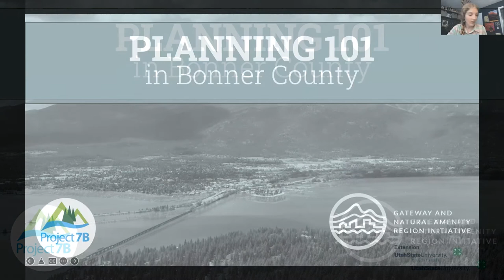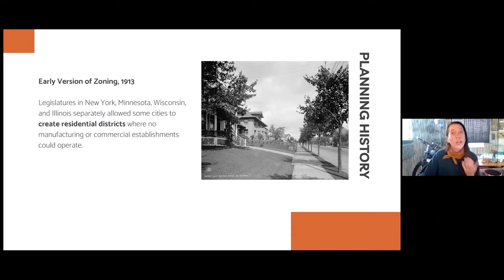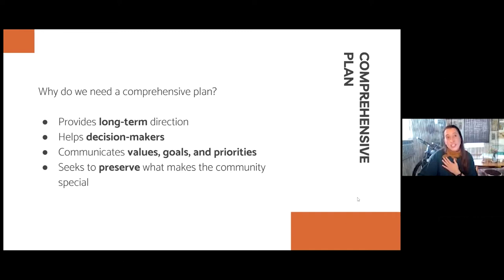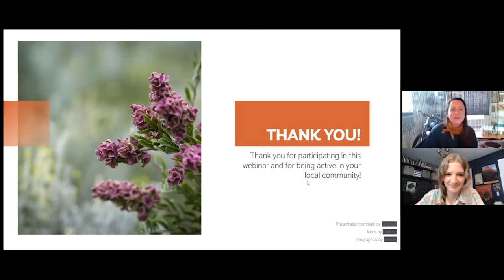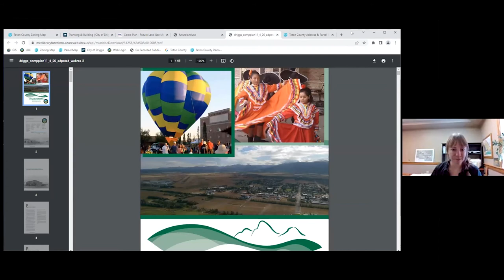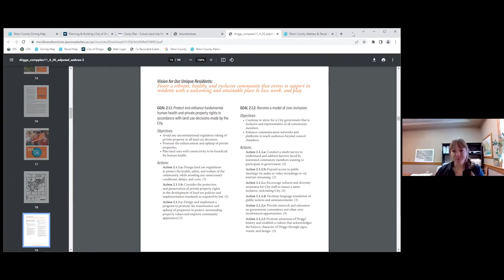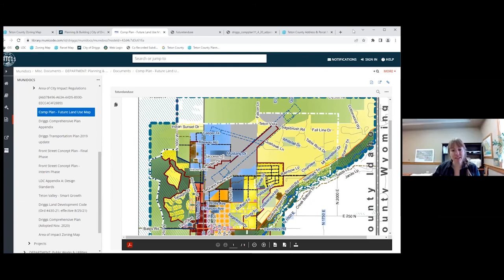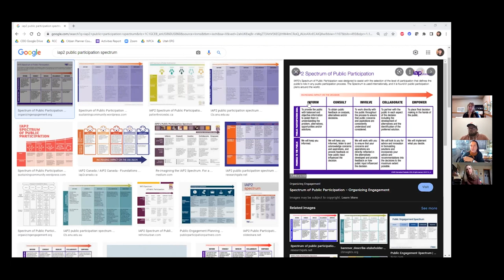Planning 101 - presented by the GNAR Initiative and Project 7B for in Bonner County, ID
Bonner County, ID is about to launch into a rewrite of the Comprehensive Land Use Plan, but what the heck does that mean? To help residents of the county understand more about this process, Project 7B and the GNAR Initiative hosted this webinar, ft. presentations from Leanne Bernstein from Driggs, ID and Jordan Katcher from the Utah Community Development Office.

To learn more about current land use in Bonner County, check out the Bonner County Online Storymap

For a summary of the session and other helpful